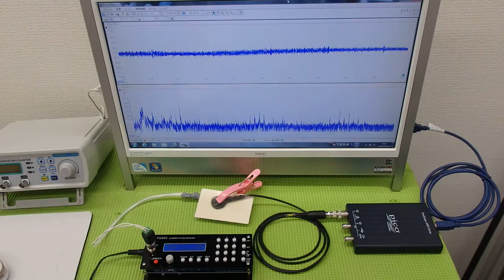オオリジナル超音波プローブの「発振・制御」技術 ultrasonic-labo